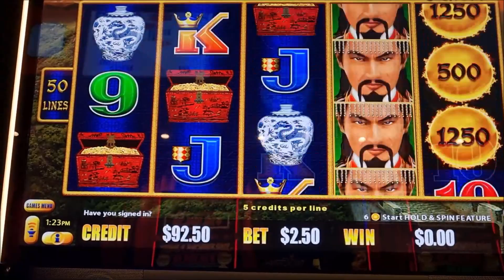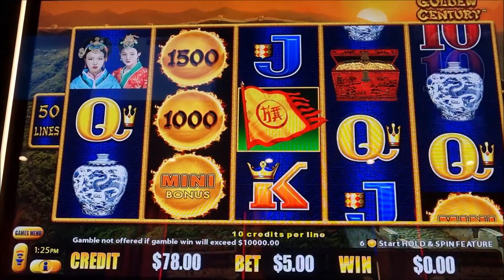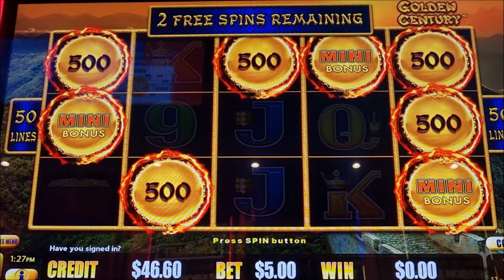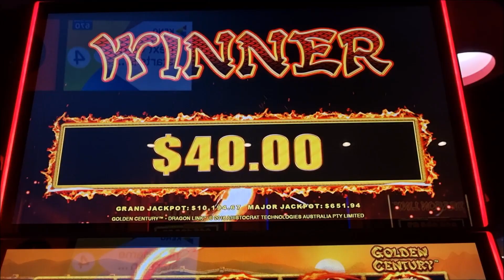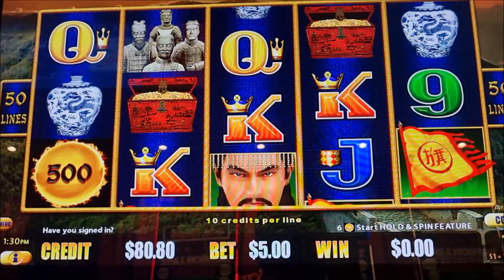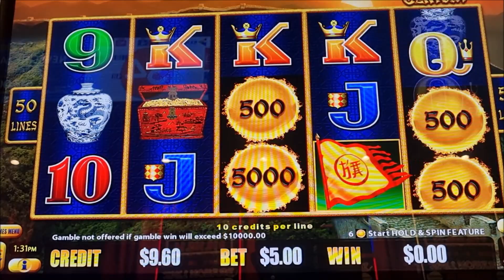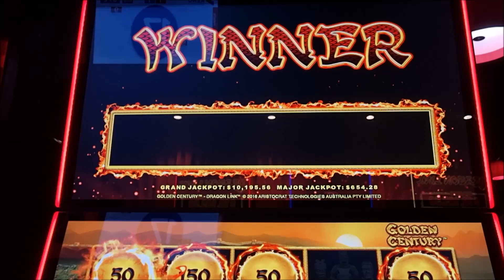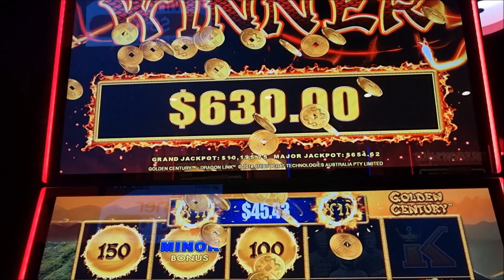Golden Century is My Friend.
Golden Century, dragon link. Hit the minor on 10c denomination for a massive win.